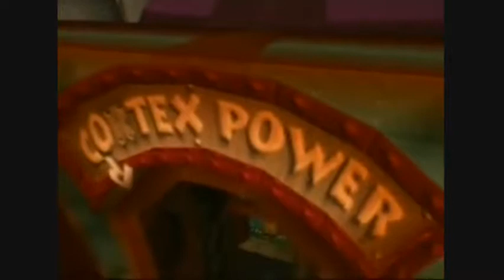Let's Play Crash Bandicoot 1 Part 7